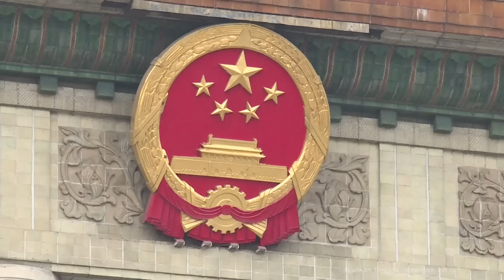Chấn động nguồn gốc loạt vũ khí được Ukraine sử dụng tấn công lãnh thổ Nga | Nghệ An TV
Thống kê mới đây cho thấy một số quốc gia thành viên Tổ chức Hiệp ước Bắc Đại Tây Dương, bao gồm Mỹ, Anh và Đức, đã cho phép Ukraine sử dụng vũ khí của họ ở khu vực Kursk của Nga.